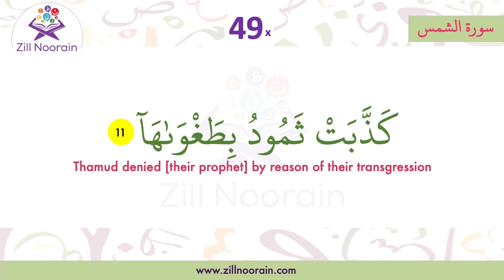91 Surah Ash Shams | Verse 11 | Memorization Series 50x